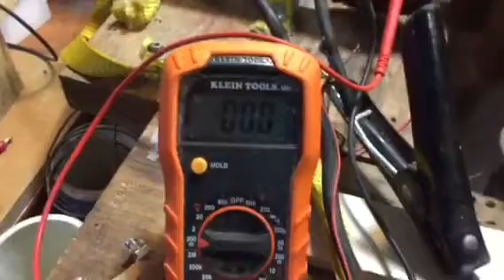Coral Castle Magnetic Generator